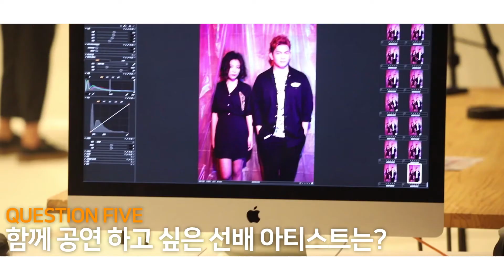[K-INTERVIEW]우자앤쉐인(UZA&SHANE)_2018헬로루키withKOCCA